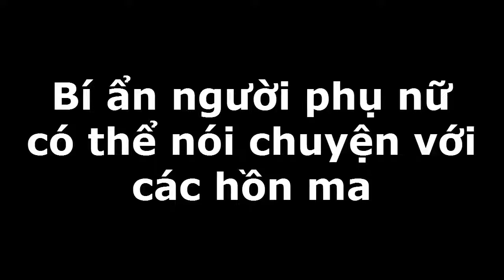Bí ẩn về bí ẩn người phụ nữ có thế nói chuyện với các hồn ma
Bí ẩn về bí ẩn người phụ nữ có thể nói chuyện với các hồn ma
Bí ẩn kinh hoàng là kênh tổng hợp những câu chuyện lạ bí ẩn đến kinh hoàng. Các bạn nhớ bấm nút "Đăng ký" kênh để không bỏ qua các Video hay nhất trên kênh của mình nhé!!!